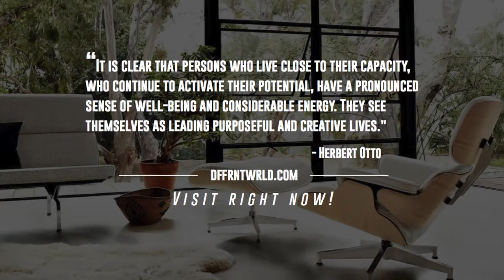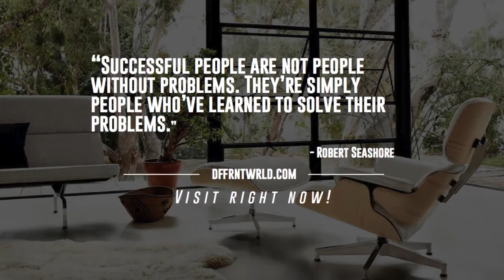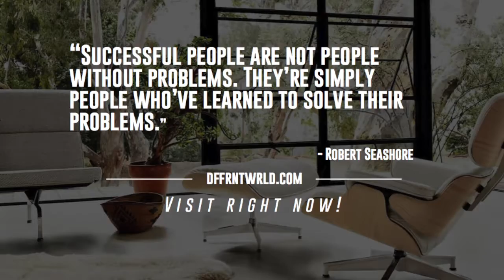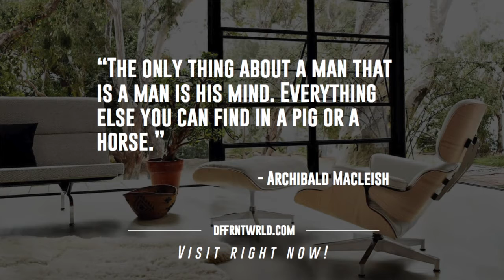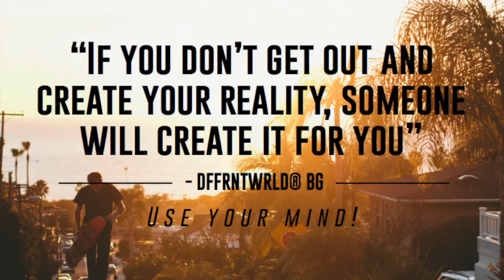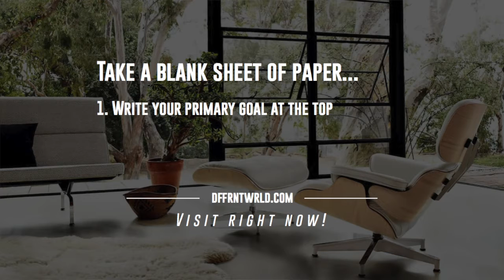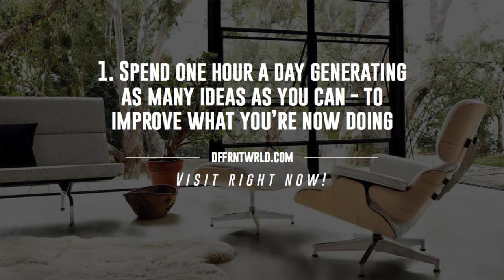Accomplish Goals Faster With This Manifestation Technique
Business Boost is a creative consulting program that helps you increase awareness, efficiency, and revenue in your business. Listen @ 2X for Speed learning!

*Discover dramatic improvements in your business that make you MORE: impactful, powerful, efficient, effective, productive, and valuable or inspiring to your end users.

In this video, you will learn how successful people think. You will learn a exercise we teach our clients that will allow you to transform your career or business.

Help us spread the word about the Peace-Love-Overstanding movement, we're reaching millions help us reach millions more. Share the free video feed link with your friends & family: Podcast Episodes

to get the products DFFRNTWRLD® BG and his tribe trust, while supporting the growth of our expanding media operation.